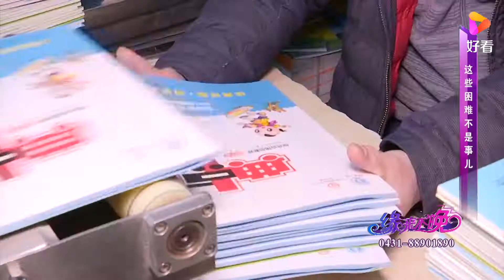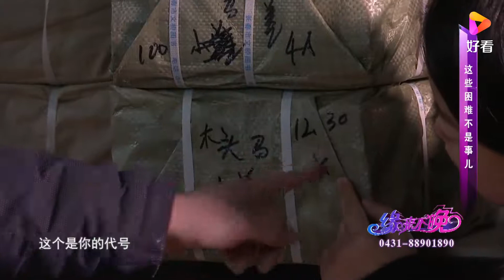53岁大哥在图书场上班，他称还是上班好，上班比较省心丨缘来不晚